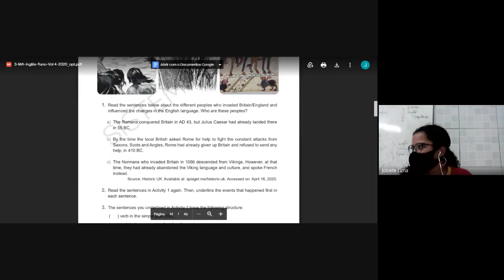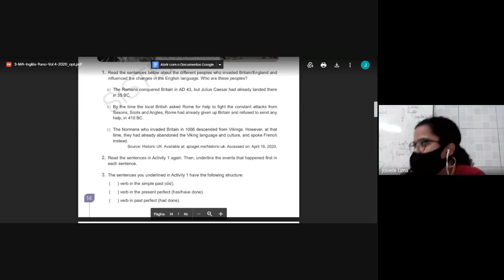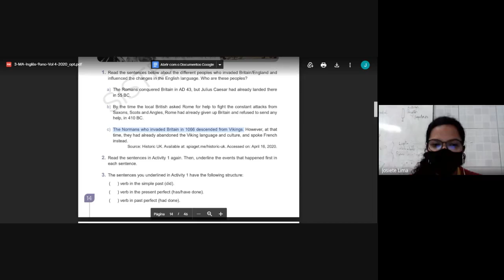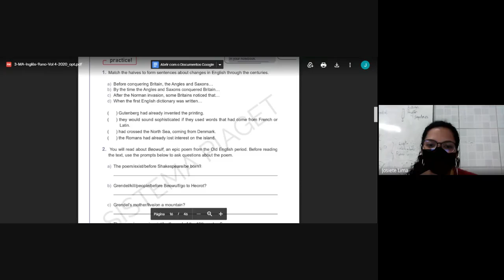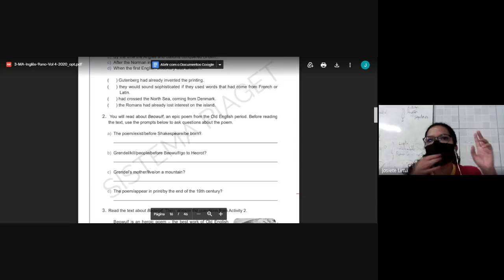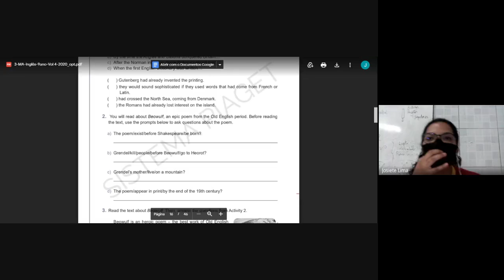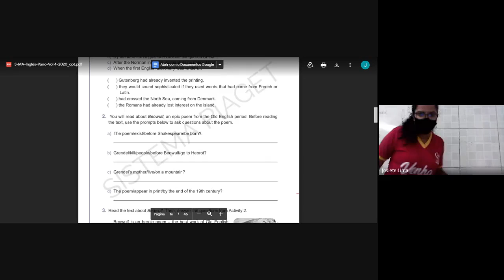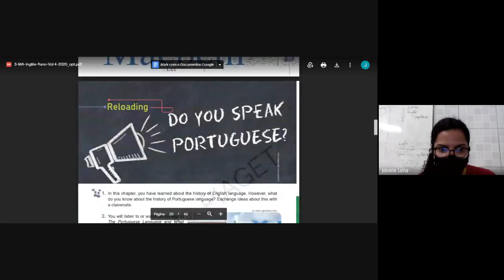9° ano - 21/12 - Português